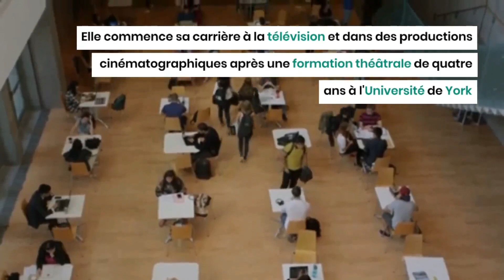Rachel McAdams : Ses 3 meilleurs films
Rachel McAdams, née le 17 novembre 1978, est l'une des actrices canadiennes les plus en vue d'Hollywood. Elle commence sa carrière à la télévision et dans des productions cinématographiques après une formation théâtrale de quatre ans à l'Université de York.